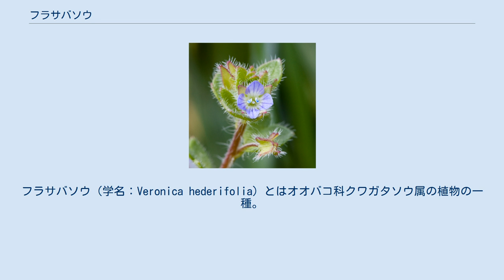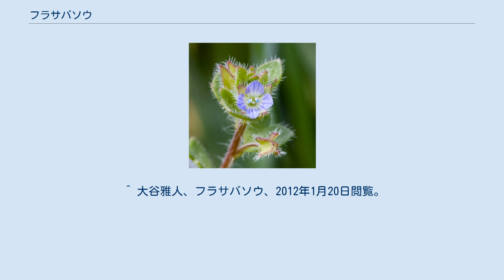フラサバソウ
フラサバソウ（学名：Veronica hederifolia）とはオオバコ科クワガタソウ属の植物の一種。
ヨーロッパ原産で、日本には外来種として定着している。
別名を「ツタバイヌノフグリ」といい、学名及び英名も同じ意味である。
 ヨーロッパを原産地とする。
 日本では明治初期に長崎県で初めて確認され、今では全国に帰化している。
 草丈10-30cmほどの越年草。
薄紫色の小さな花をつける。
オオイヌノフグリなどより発芽の時期が遅く、花期になっても子葉が残っているのが特徴。
コゴメイヌノフグリとタチイヌノフグリの中間のような形態を示し、毛が多い。
しかし、コゴメイヌノフグリとは果実に毛がないことから区別できる。
 道端などの草地に生え、雑草となっている。
 和名は、フランスの植物学者であるフランシェとサバティエの名前を組み合わせたものである。
 サバチェは江戸末期から明治にかけて日本に滞在した医者で、当時新設された横須賀造船所でフランス人技師や日本の役人の健康管理にあたり、また近隣住民にも医療を施した。
その一方で植物学者でもあった彼は熱心に植物採集を行い、標本を本国の友人で植物学者のフランシェに送った。
この二人は連名で『日本植物目録』を出し、その中で本種が明治初年に長崎で採集されたことを記録していた。
しかしその後日本でこれを採集したものがおらず、一度は誤りであろうと考えられた。
ところがその後、明治44年に田代善太郎が長崎で採集した標本が国立科学博物館の奥山春季が発見し、二人の記録が正しかったと確認されたとして、この二人の名を並べてこの和名を発表したものである。
ただし2人の名前を半分に切ってつなぐというのは何とも荒っぽい手法と思われ、近田他編(2006)ではこれをステレンキョウとテレスコと比較して論じている。
ついでにサバチェに協力した日本人技師が佐波一郎だったという名前繋がりの奇妙な符合にまで触れている。
 ^ a b c 岩槻秀明『街でよく見かける雑草や野草がよーくわかる本』秀和システム、2006年11月5日。
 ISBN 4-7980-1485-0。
p.34 ^ a b 鶴内孝之、古屋忠彦、村山祥子、島野至、松本重男「フラサバソウの生育,開花及び結実に及ぼす温度の影響 : オオイヌノフグリと対比して」『雑草研究』第33巻第3号、日本雑草学会、1988年10月31日、 185-190頁、 NAID 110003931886。
 ^ 大谷雅人、フラサバソウ、2012年1月20日閲覧。
 ^ この段、近田他編(2006),p.15-16